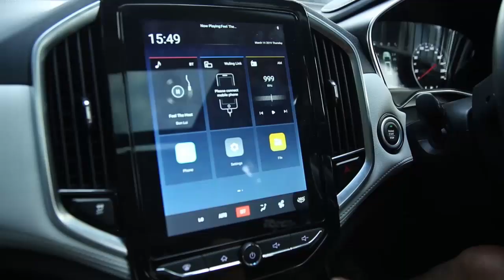Wuling Almaz - Almaz Smart Journey Day 2 (Bandung - Jakarta)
Inilah keseruan hari kedua perjalanan rekan-rekan media bersama WulingAlmaz dalam WulingSmartJourney WulingLifestyleJourney. Perjalanan dimulai dari kota Bandung, menuju Jakarta dengan membawa semangat DriveUnlimitedWay. Ketangguhan Almaz sudah tidak diragukan lagi, didukung dengan fitur smart technology membuat perjalanan semakin nyaman tanpa batas.